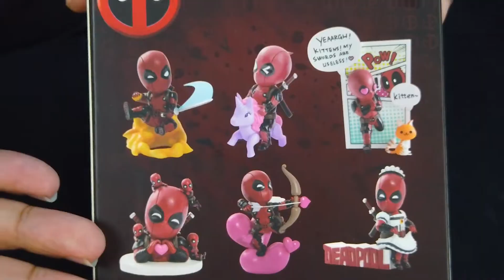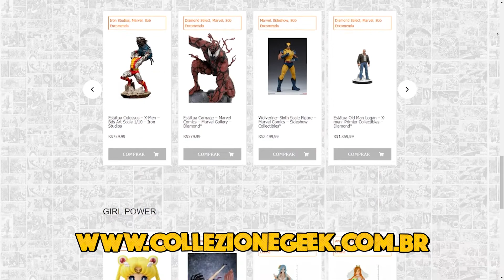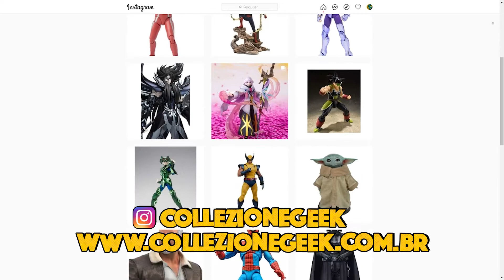UNBOXING | DEADPOOL CUPID & PONY | EGG ATTACK - BEAST KINGDOM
Abrimos as fofíssimas figuras do Deadpool Egg Attack da Beast Kingdom!
Conheça a Collezione Geek!